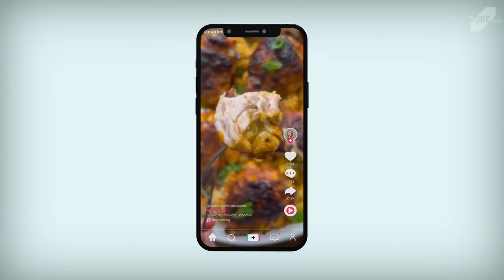Inside The Minds: Judging The One Show 2024 with Kaleeta McDade & Brian Collins - Extended Version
A.I. was the word of the day at The One Show 2024 judging in sunny Punta Cana, especially with the Creative Use of Technology and Creative Use of Data juries. Sit back and watch Jury President and VML Global Chief Experience Design Officer Kaleeta McDade and One Club Board of Directors member and COLLINS C0-Founder Brian Collins wax philosophical about how this technology is shaping our industry— and this competition.

Join us in New York City May 13–17 for Creative Week 2024, where we will reveal all of The One Show Pencil winners!